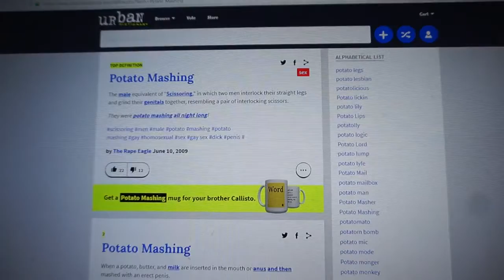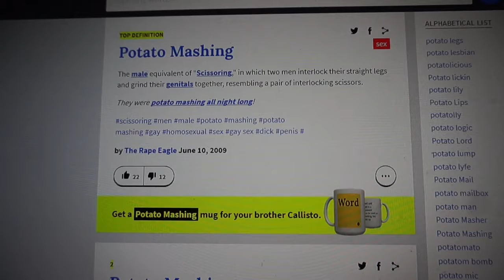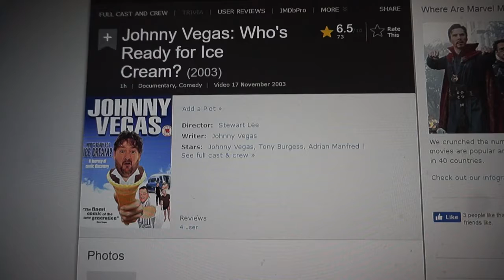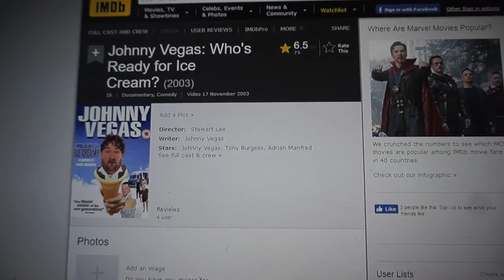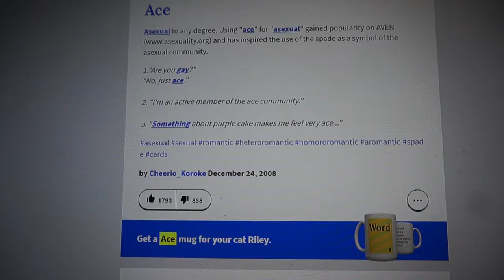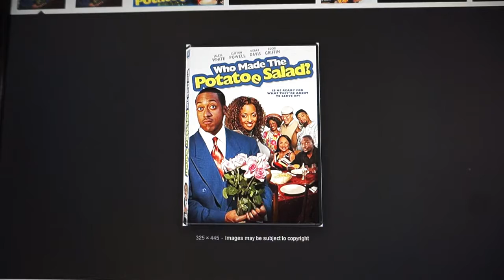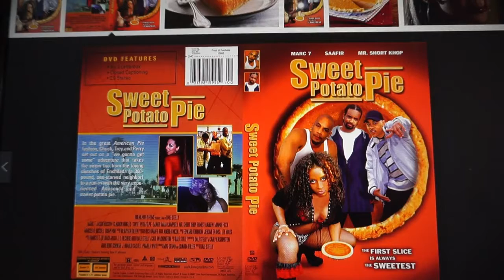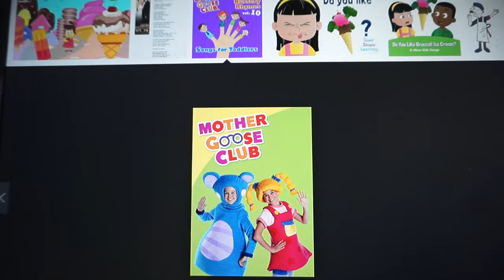Operation Blackjack Part 107 Potato and Ice Cream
Mirrored United Systems Military